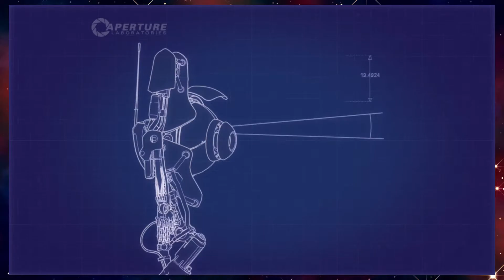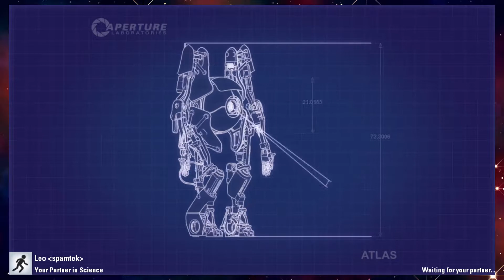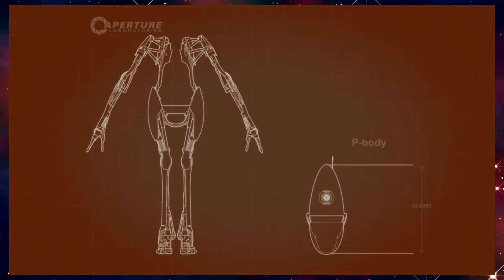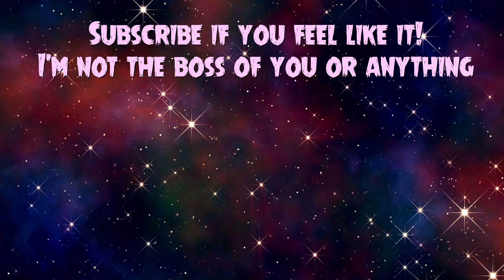PORTAL 2 CO-OP | 5 | Luka Plays+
I don't think it needs to be said considering everyone likely already owns it, but uh... hey, you can buy Portal 2 on Steam?